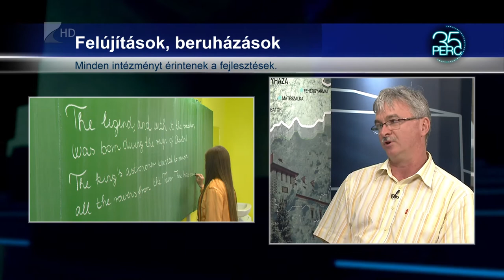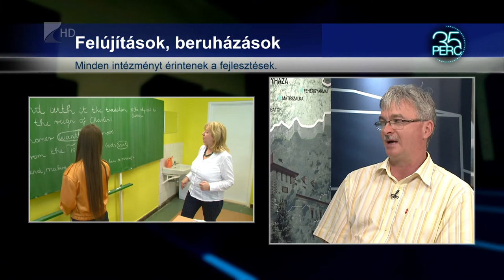35 perc/ Beruházások a Nyíregyházi Szakképzési Centrumnál - Kölcsey Tv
A Nyíregyházi Szakképzési Centrumhoz tartozó mind a tíz intézmény korszerűsödik. A felújítások olyan változást jelentenek, amelyek mind a pedagógusok, mind a diákok komfortérzetét javítják a jövőben.